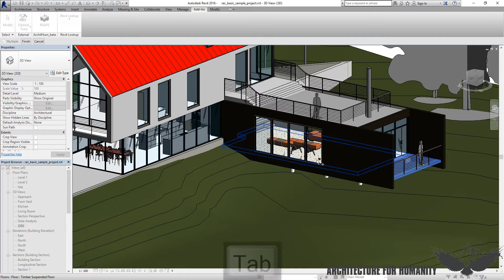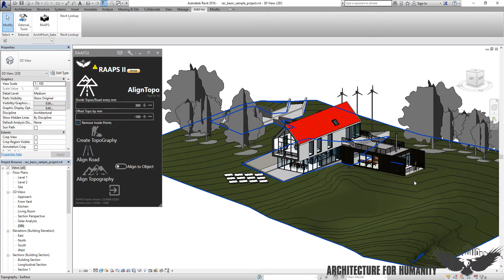Align Topography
Although this addin was created by end of 2014, it consumed a quite some time to reach a desirable result after many times of trials. The purpose of this add-in is to help the designer landscaping the topography by grading and aligning to a previously designed road.

This part 01: illustrating how to align topography to a 3d Element